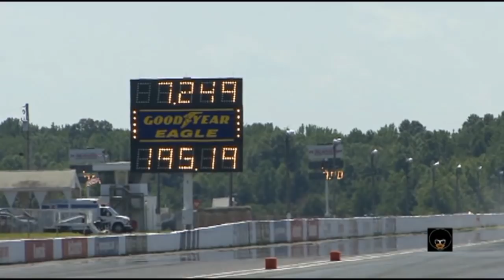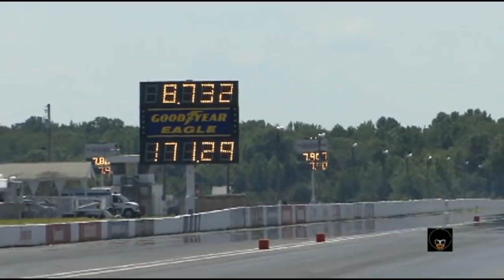SWIZZ GRUDGE @ ETOWN